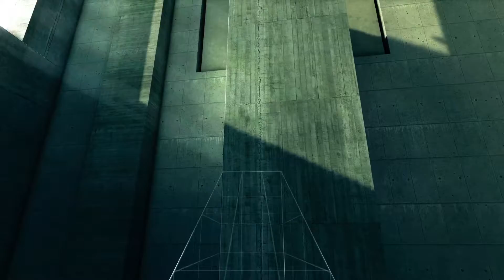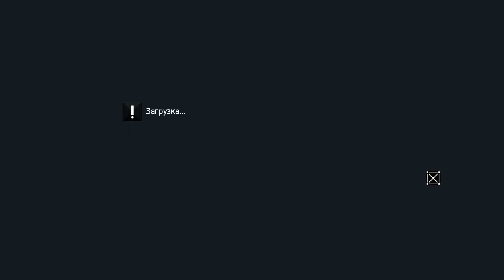Прохождение Assassin's Creed Revelations Часть 28